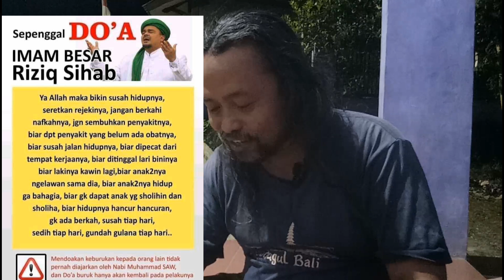WAH ADA YG DAPAT JUARA 1 GES❗LUCUNYA BANI BA'ALAWI BIKIN ACARA REVOLUSI AKHLAQ PEMENANGNYA MEREKA